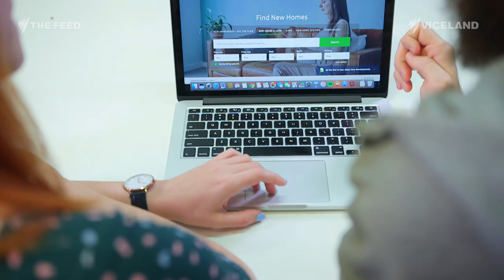Grand Designs: Millennial Edition HousingAffordability SmashedAvo - The Feed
If you like 'Grand Designs' with Kevin McCloud, you’ll love 'Grand Designs: Millennial Edition' with Mark Humphries.